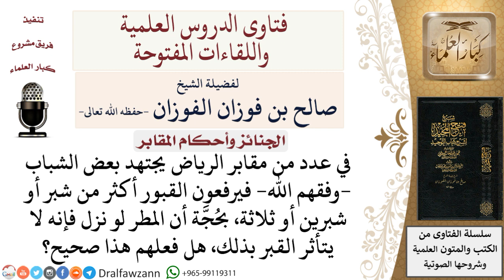ما حكم رفع القبور أكثر من شبر أو شبرين أو ثلاثة حتى لا يتأثر القبر بالمطر؟ لمعالي الشيخ صالح الفوزان